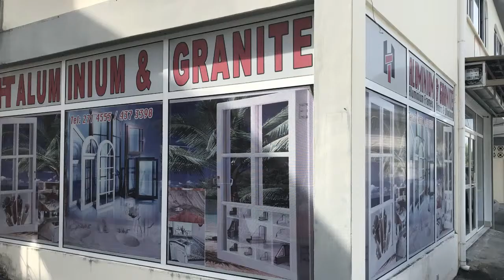HT ALUMINIUM AND GRANITE / Seybusiness - Online Business Directory in Seychelles - Promo